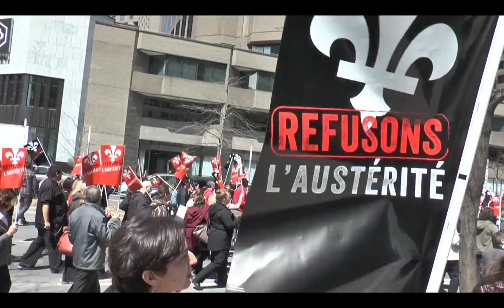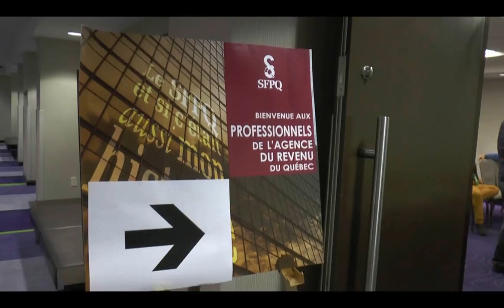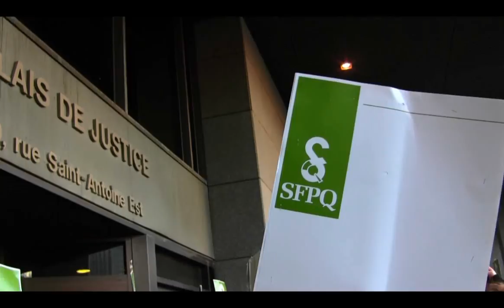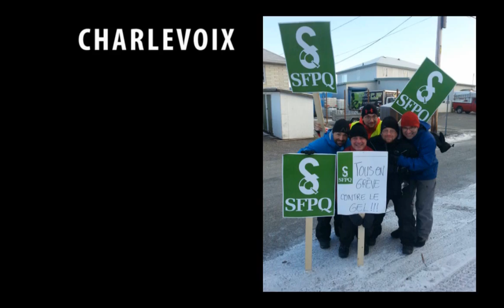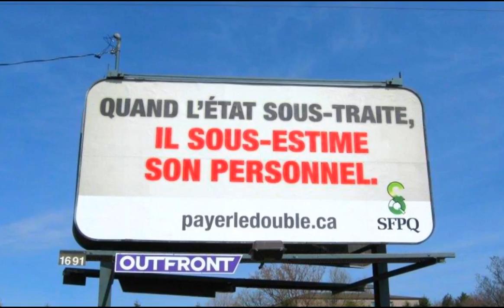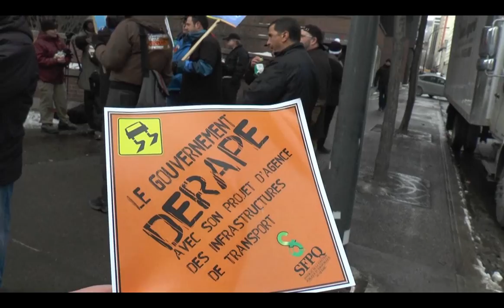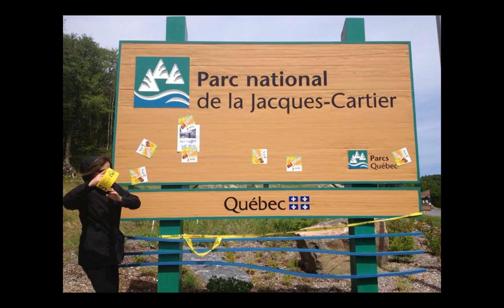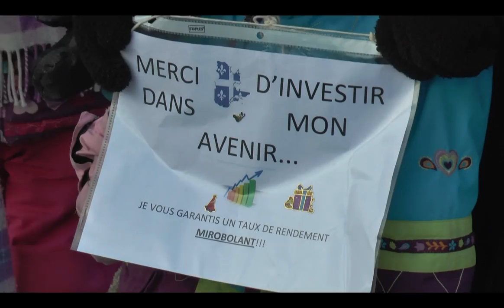Rétrospective du SFPQ 2012-2016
Survol des moments forts des quatre dernières années du SFPQ. Cette vidéo a été présentée lors de l'ouverture du 27e congrès.